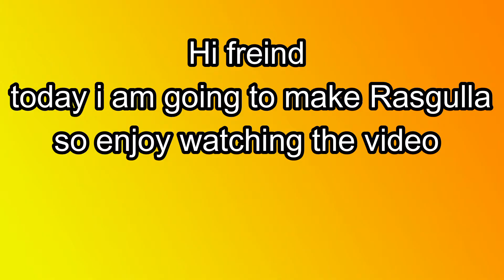how to make easy and 10 min Rasgula at home / Twisty Pinki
In this video i have taught to make easy and 10 min rasgula at home so hope you all will make it celebrate your rakshah bandhan happily be safe and enjoy.
                                                                                    Happy Rakshah Bandhan